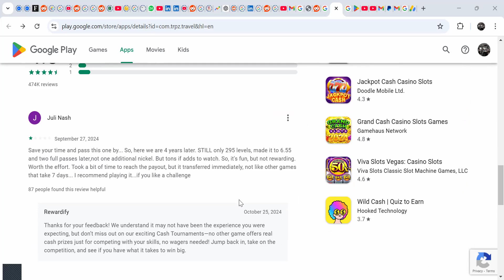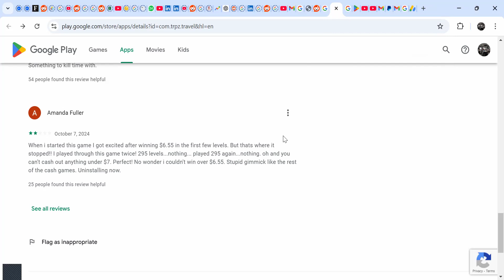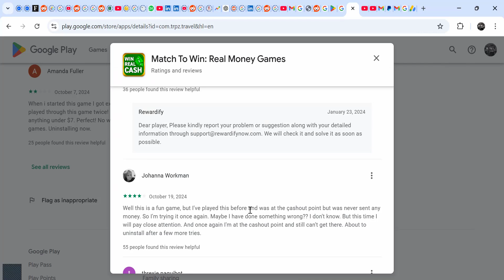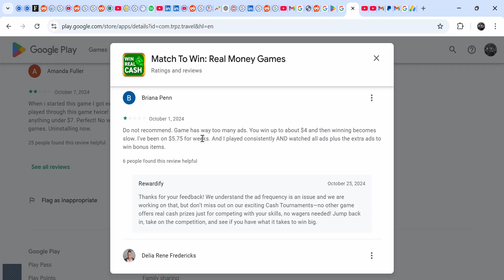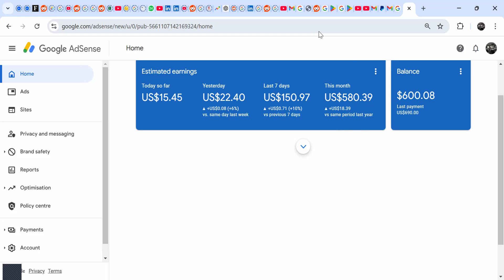Match To Win Game App Reviews | PayPal Games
Does Match To Win  App Pay real money, is it legit or fake?
Match To Win Game App is legit but needs patience to reach minimum withdraw limit. To reach withdraw limit faster, engage in other tasks instead of just relying on levels

Checkout Other Apps, Games and surveys that pay real money;